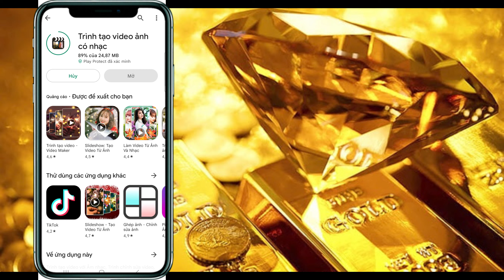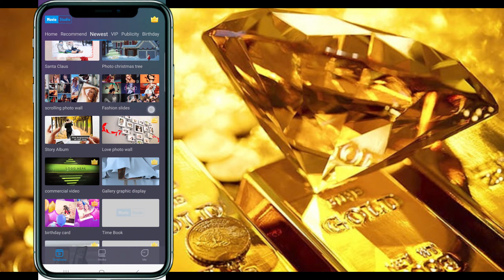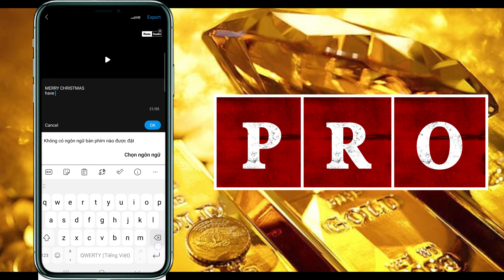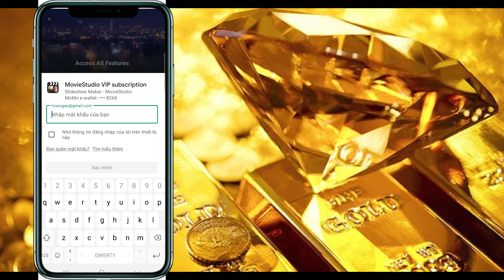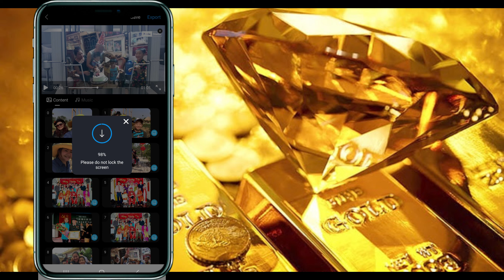Ghép ảnh thành Video siêu đẹp hottrend nhờ phần mềm này|Hằngvlogs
★ Để trân trọng công sức và thời gian Hằng chia sẻ những kinh nghiệm tới các bạn, các bạn có thể Donate (Ủng hộ) Hằng qua các hình thức dưới đây:

💸 Momo: 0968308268 , NGUYỄN THỊ THU HẰNG
💸 VPB 97055, NGUYỄN THỊ THU HẰNG

Trân quý tất cả tình cảm của anh em cộng đồng Youtube.
Hằng cũng rất muốn nhận những góp ý của anh chị và các bạn để bản thân phát triển hơn nữa. Trân trọng cảm ơn các bạn từ trái tim.
LIKE - SHARE - COMMENT NẾU VIDEO NÀY HỮU ÍCH NHÉ